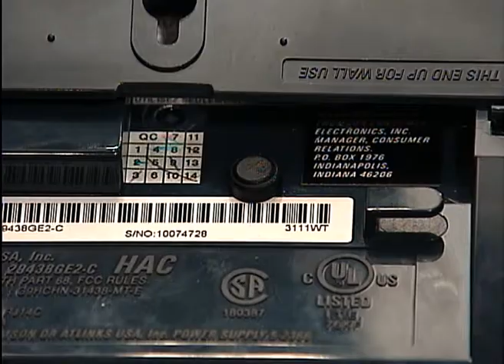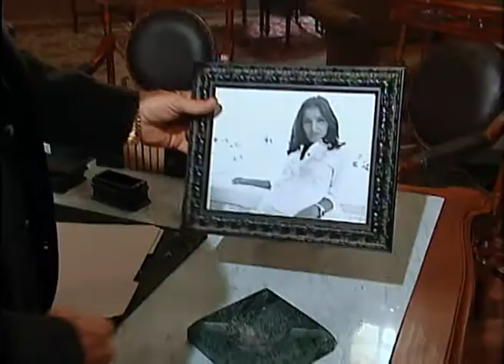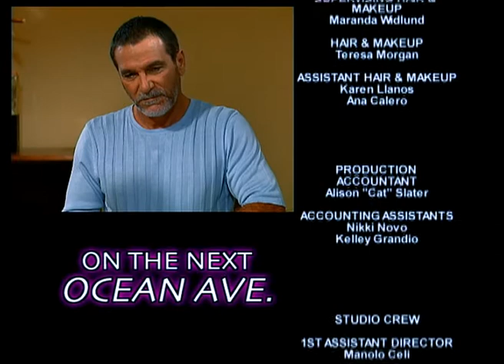Ocean Ave. - Ep. 118 - TV Series by Film&Clips